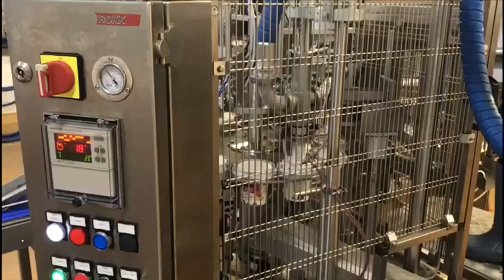500ml with heat seal - ROKK RR 3800 Ice Cream Filling Machine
This is a ROKK RR 3800 rotary filling machine equipped with a rotating fluted nozzle to fill a 500ml tub, with heat seal. The video was taken by our engineer after commissioning the machine at our customers factory.

Looking for ice cream equipment or spare parts? Please see a list of the Machinery Group websites below for further details of what we are able to offer.

Are you looking to sell your ice cream equipment?